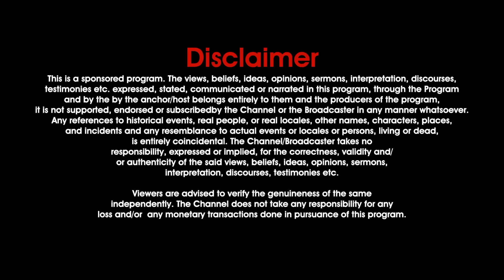ದೇವರೊಂದಿಗೆ ಪ್ರತಿದಿನ Kannada 08-NOV-2023 EveryDay With God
EveryDay With God Kannada